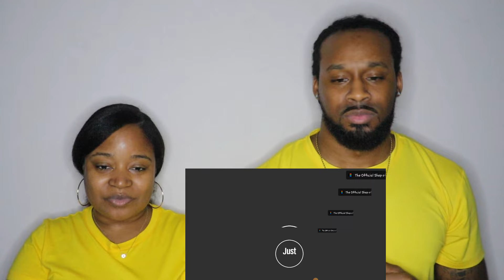What Separates BILL BURR From Pyschos! | Bill Burr Stand Up Comedy Reaction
What Separates BILL BURR From Pyschos! | Bill Burr Stand Up Comedy Reaction | The Demouchets REACT Bill Burr